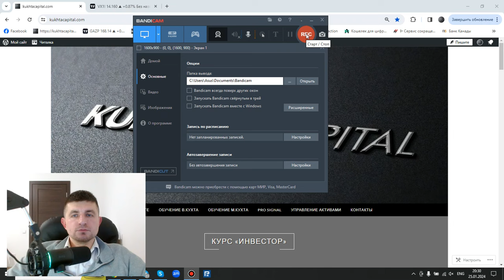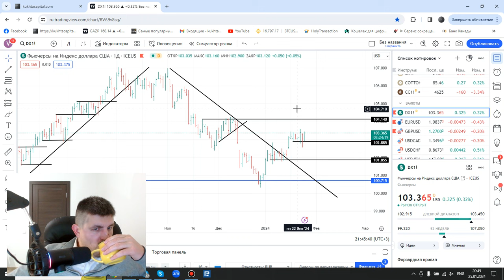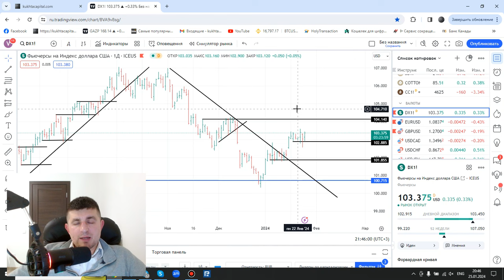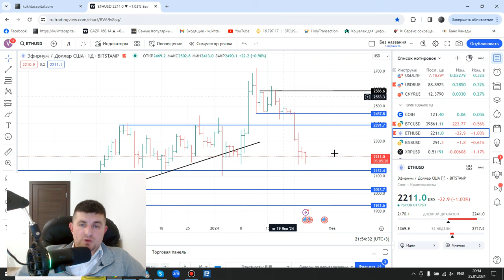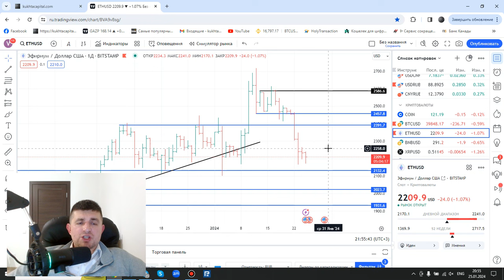Обзор рынка: индексы, золото, нефть, хлопок, forex, крипта | AMarkets